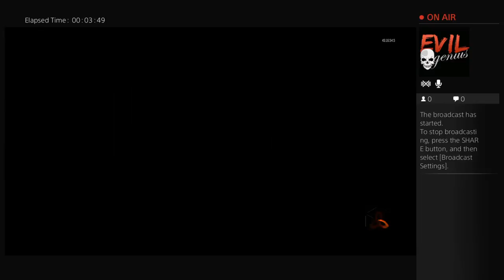DEATH_WHISPERS69's Live PS4 Broadcast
Zombie run